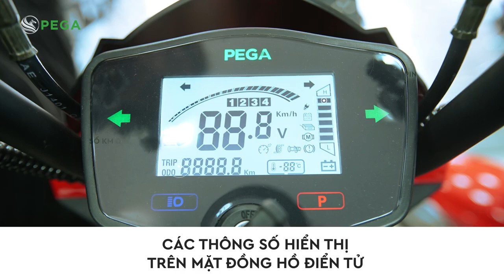Hướng dẫn thông số mặt đồng hồ xe điện PEGA